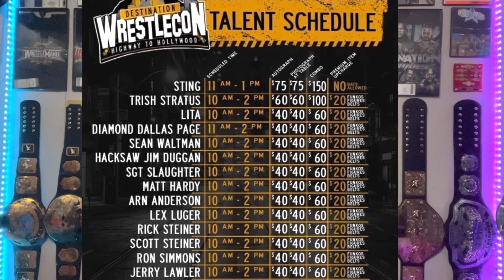Royal Rumble Trip Update & Live Event Announcement!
Addition to the Royal Rumble trip as well as announcing our next live event vlog after the Rumble week.